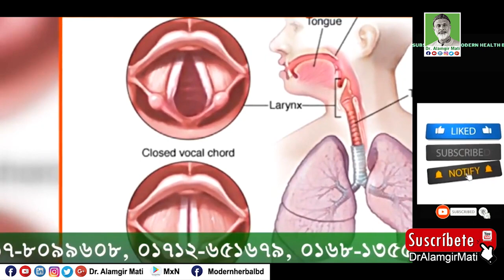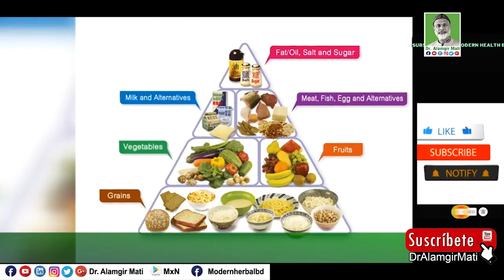চা দিয়ে ৫টি রোগ প্রতিরোধের উপায় l Benefits of Tea l Dr. Alamgir Mati l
মোবাইলঃ ০১৯১-১৩৮-৬৬১৭
বিনা ভিজিটে চিকিৎসা নিন।
ডা.মুকুল-০১৭১২৫৬১৬৭৯
ডা.হানিফ-০১৭১৫২২৯৩৪৭
ডা.আসমা-০১৬৮১৩৫৫০৮৬
ডা.জুয়েল-০১৭১৬৫৬৪১০১